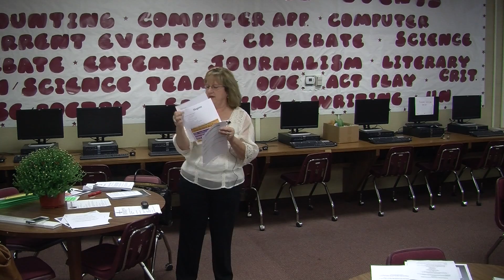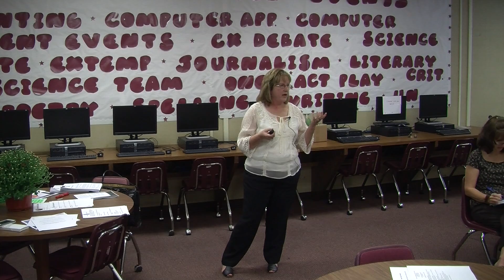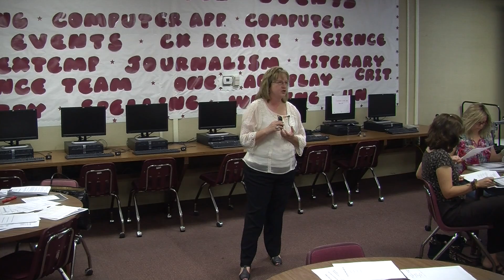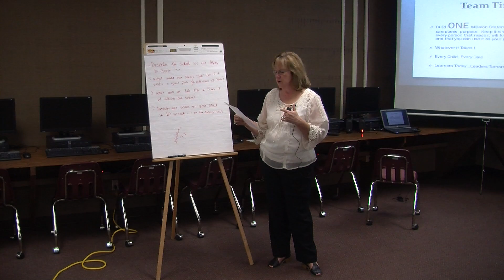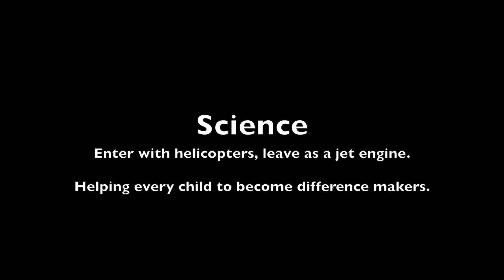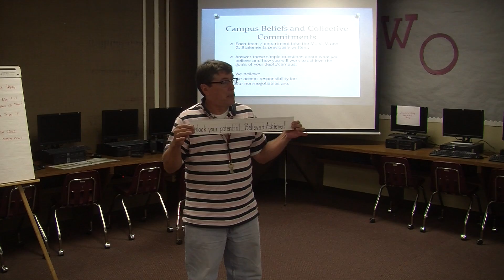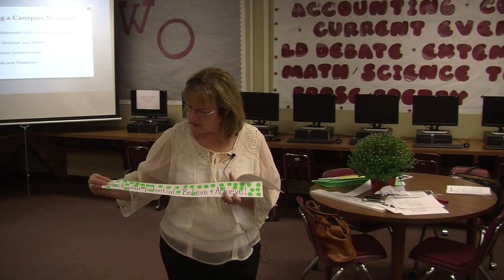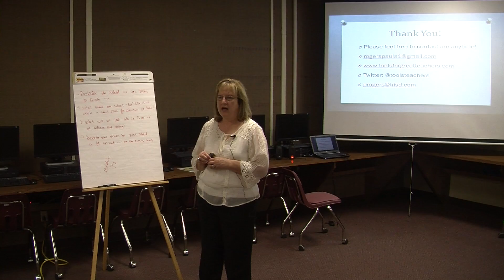PLC's Mission, Values, and Goals